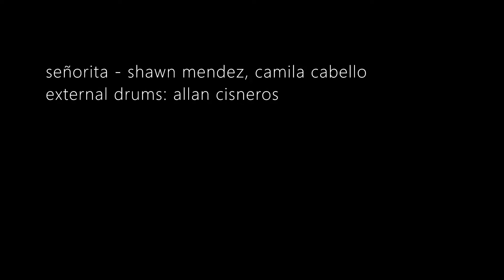Señorita - Shawn Mendez, Camila Cabello [Drum Cover]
Music
Shawn Mendez, Camila Cabello - Señorita
From the 2019 released album "Señorita"

External drums: Allan Cisneros

Remo
Pro Mark
Mapex
DW
Pork Pie
Zildjian
Paiste
GoPro
Focusrite
Pyle
Reaper